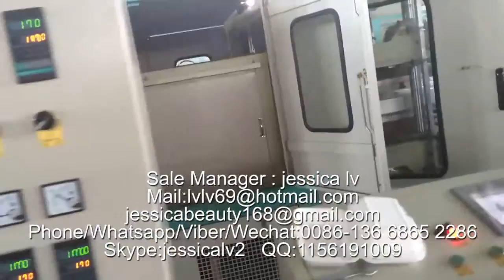disposable one time dish production line/Línea de producción de platos desechables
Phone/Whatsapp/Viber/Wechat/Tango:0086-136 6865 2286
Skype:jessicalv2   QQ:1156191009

1. foam sheet extrusion line: make PS foam sheet from raw material. The raw material is general polystyrene granule.

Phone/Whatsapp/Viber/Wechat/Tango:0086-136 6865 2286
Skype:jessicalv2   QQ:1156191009